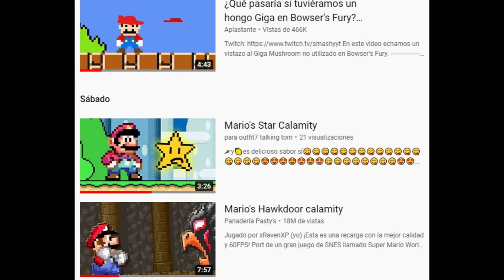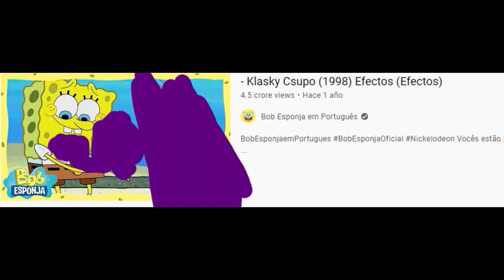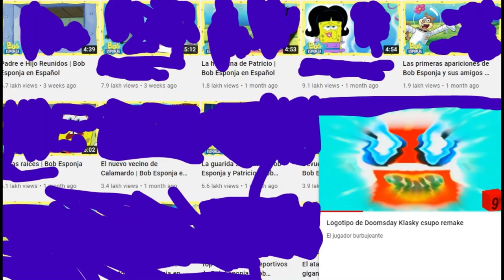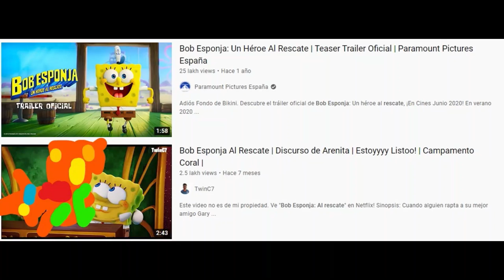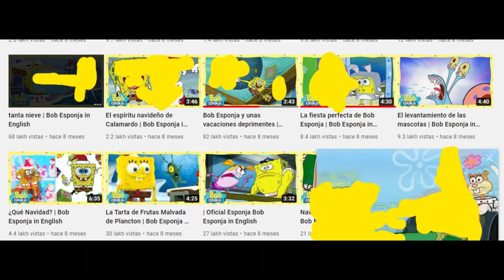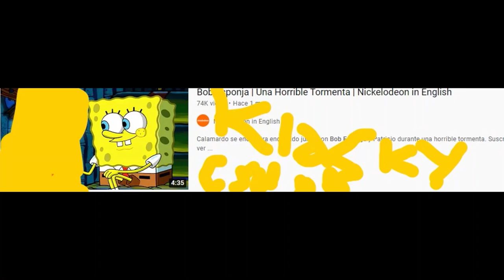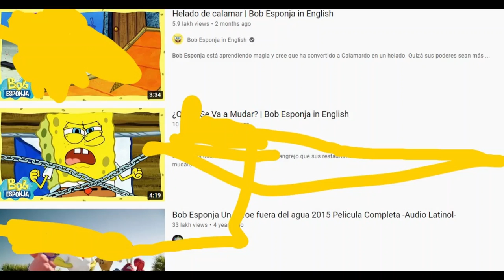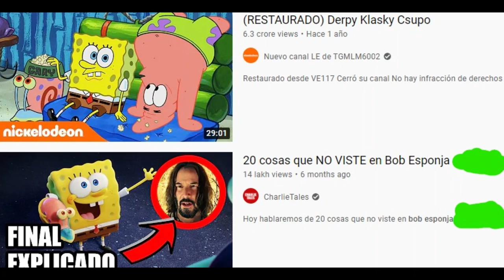low voice for outfit7 talking tom